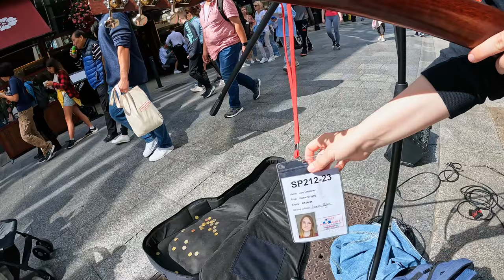4K Report on Busking (Street Performance) in Dublin, Ireland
4K Report on Busking (Street Performance) in Dublin, Ireland